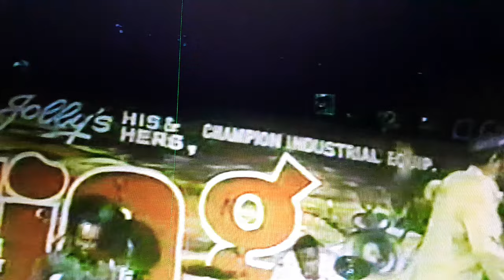THE DAY BERES AND FREDDIE CLASH STING 1991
THE  DAY THEY TRY TO CLASH BERES AND FREDDIE